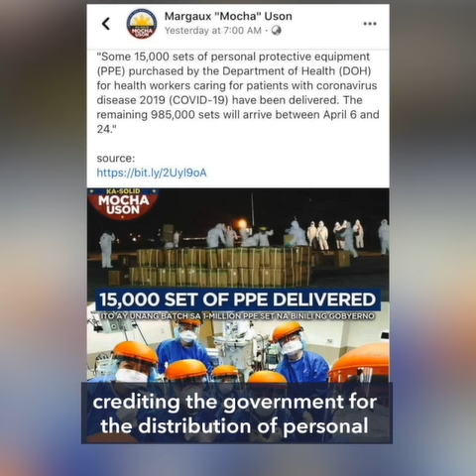NBI completes probe vs Mocha Uson over ‘fake news’ post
More videos on Rappler The National Bureau of Investigation or NBI concludes its probe into complaints against self-branded Duterte die-hard supporter Mocha Uson. Read

From cartoons and animation timelapses, to newsroom tours, to Live Jam sound checks, get access to Rappler’s MEMBERS-ONLY content Follow Rappler for the latest news in the Philippines and around the world.